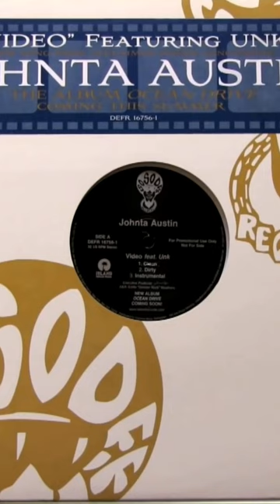Why Do You Know This? ❌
Nardwuar tells J.I.D on him delivering pizza.

Original Source : NardwuarServiette